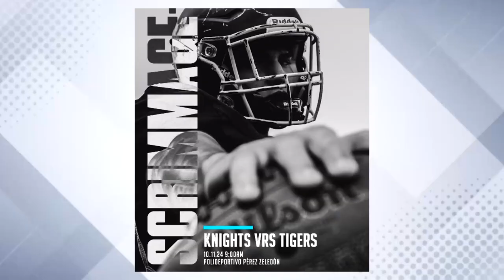Este domingo 10 de octubre habrá futbol americano en el Polideportivo de San Isidro de El General